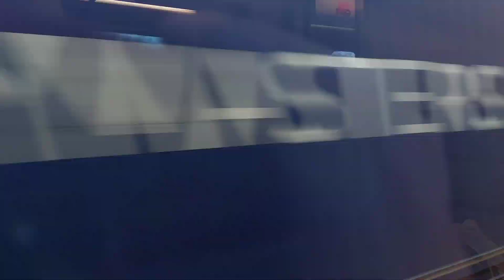[VLOG 50!] Met GO Unlimited door België crossen! Bertijn's (geheime) planning